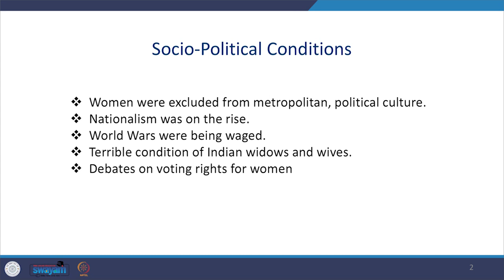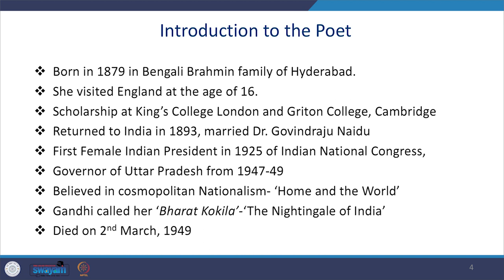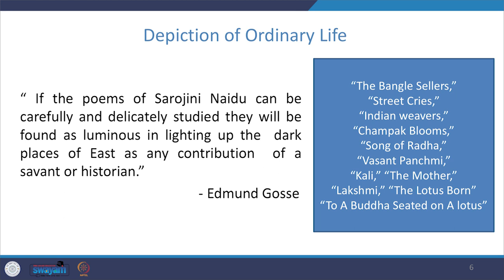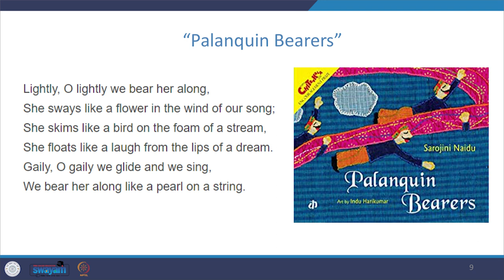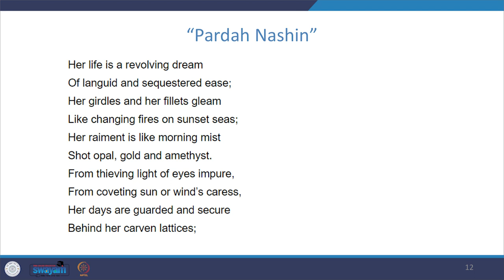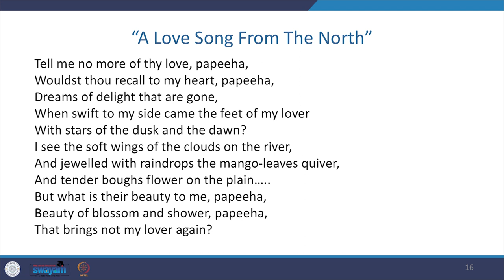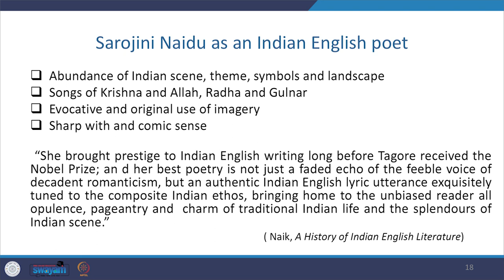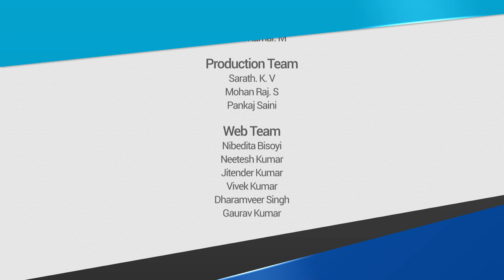Lecture 07: Sarojini Naidu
The lecture unveils the poetic world of Sarojini Naidu, who because of the musicality of her verses was called ‘the nightingale of India'. In addition, the lecture highlights the Indian ethos of Naidu’s poetic oeuvre.